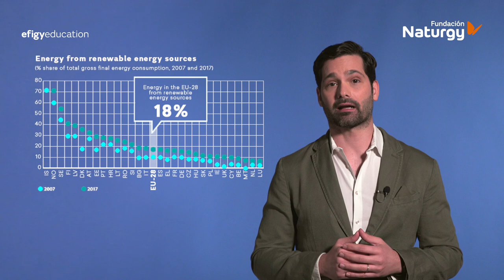El videoblog Efigy con Luis Quevedo: power to gas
Mediante este reconocido divulgador, te ofrecemos conocimientos especializados en el ámbito de las disciplinas STEM y los contenidos sobre energía más actuales.